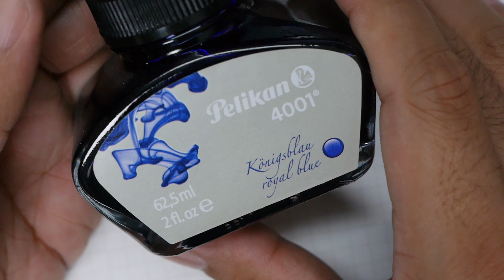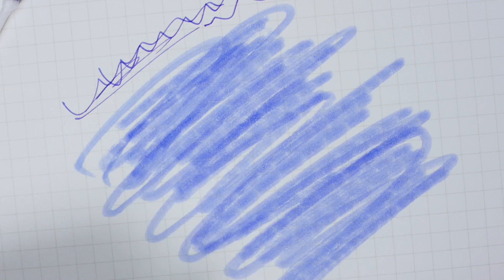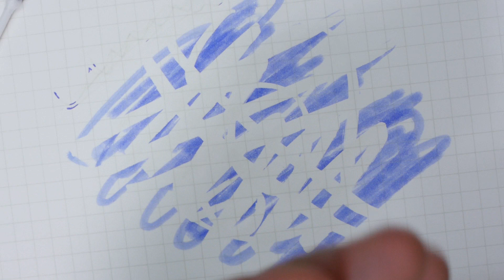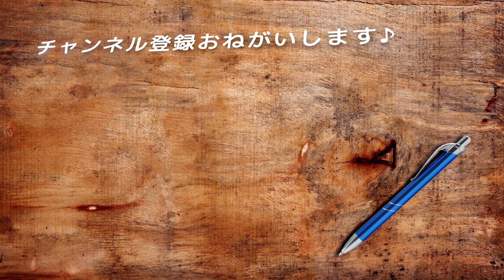#400 ペリカンのロイヤルブルーも消える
連投w

★使用音源★
・甘茶の音楽工房